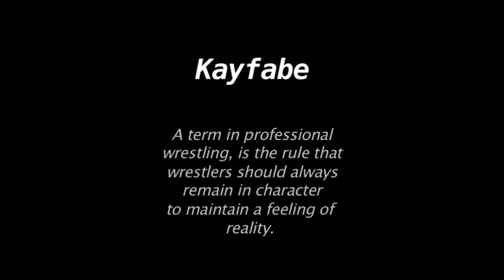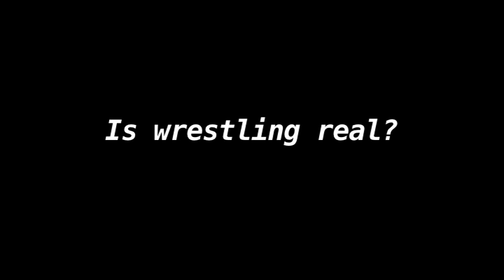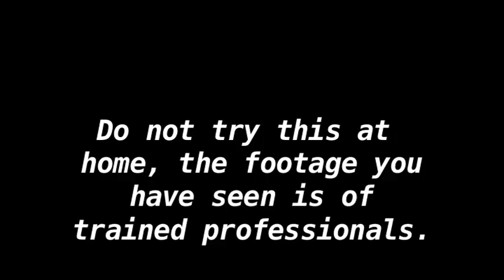Kayfabe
College documentary around the topic of Professional Wrestling that aims to answer some wrestling related questions whilst getting some insight to behind the curtain.

Featuring the RWA (Runcorn Wrestling Academy) as well as members of the roster.